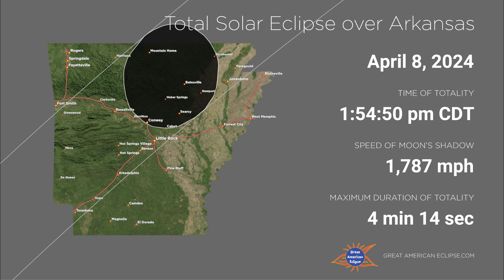Total Solar Eclipse of April 8, 2024 over Arkansas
This animation shows the passage of the Moon's shadow over Arkansas on April 8, 2024. During a total solar eclipse, the sky suddenly darkens and the Sun's corona will be revealed. This is easily the most beautiful sight you will ever see in the sky! Be sure to use solar eclipse glasses while the Sun is not fully eclipsed. Details and eclipse glasses are at greatamericaneclipse.com